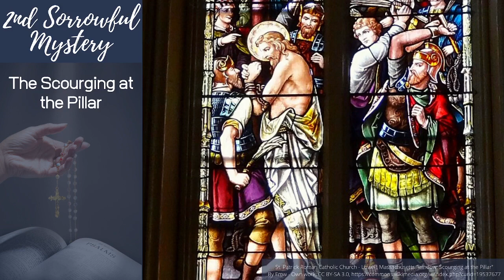Family Rosary, January 6, 2023 Sorrowful Mysteries with Fr Mark (pre-recorded)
Family Rosary, January 6, 2023